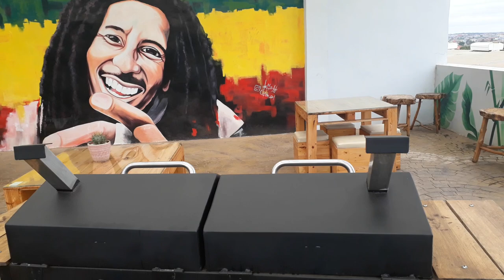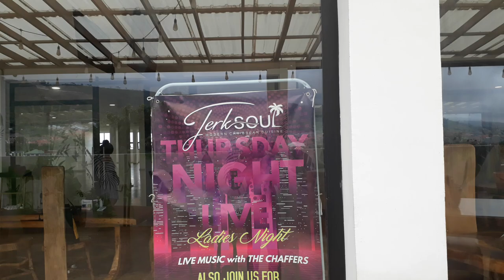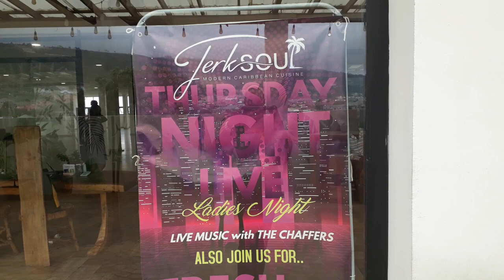JERK SOUL, ROOF TOP - ABURI, ACCRA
Oyarifa Mall location @Diane S (Jamaica to Ghana)

destination Ghana
solo traveller
ghana vlogs
jamaica village
rita marley
buju banton
bob marley